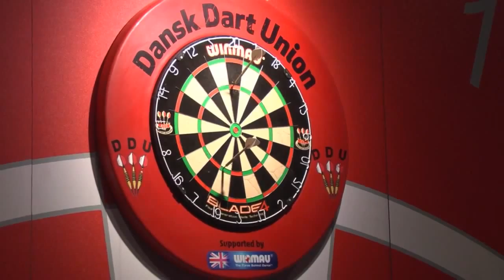Winmau Denmark Masters 2014 - Semi Final - Madars Razma (Latvia) - Geert De Vos (Belgium)